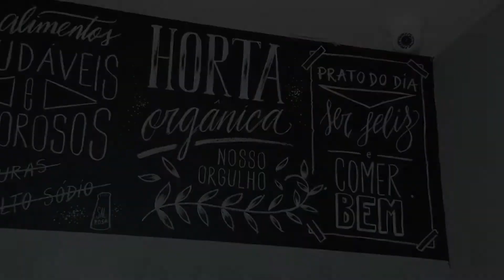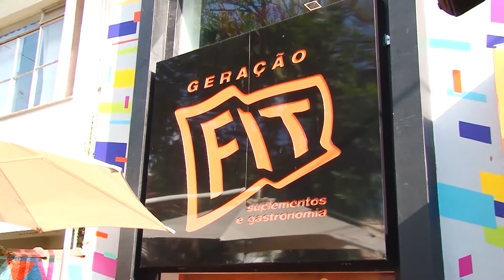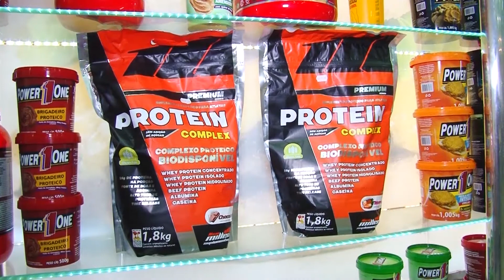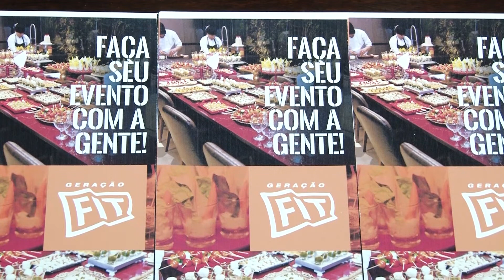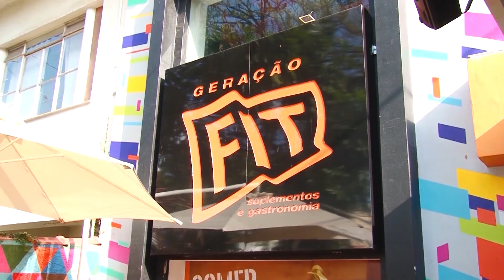Geração Fit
Quer uma nova opção de buffet 🍴pra você sair do convencional, mas sem abrir mão da qualidade e nem do sabor!? O Buffet Geração FIT Suplementos e Gastronomia tem como proposta oferecer um novo conceito em refeições e finger foods saudáveis e nutritivos com muito sabor e qualidade envolvidos, pois tudo é elaborado e produzido pelo no Chef e sua equipe, garantindo assim a qualidade do serviço. Eles marcaram presença no Aniversário do JB e fizeram o maior sucesso! Conheça aqui tudo sobre eles!